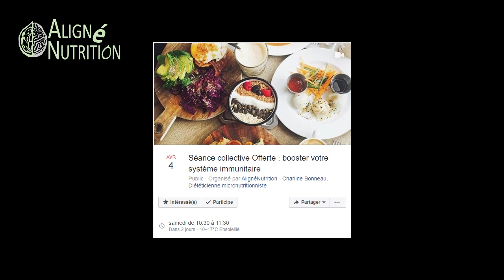CONSULTATION DIÉTÉTIQUE OFFERTE samedi 04 avril 2020 sur ma page Facebook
CONSULTATION DIÉTÉTIQUE OFFERTE sur le thème du système immunitaire le samedi 04 avril 2020 sur facebook

Parce qu'il est vraiment important que chacun profite de cette période pour se recentrer et PRENDRE SOIN DE LUI, j'ai décidé d'offrir à tous cette consultation sous forme de live sur Facebook.

Je dois vous avouer que je pensais initialement ne l'offrir qu'à mes patients puis je me suis dit que ces infos étaient tellement importantes au vu du contexte que j'allais l'ouvrir et l'offrir à tous et ainsi contribuer par la même à ma manière pour aider les gens.
Au cours de cette séance, je vous expliquerai tous les moyens de booster votre système immunitaire (alimentation, les plantes, exercices de respiration...) pour vous donner de VÉRITABLES CLEFS qui vous aideront à ETRE PLUS FORT mais aussi qui auront un impact sur votre MORAL vous le découvrirez. Ce sera pour vous également l'occasion de me poser vos questions via le tchat sur cette thématique.

J'insiste sur le fait qu'il s'agira d'une véritable consultation dont le contenu serait exactement le même que celui présenté à mes patients en consultation alors profitez-en, c'est cadeau ! :)

N'oubliez pas de vous inscrire ou de préciser que vous souhaitez y participer pour me permettre de me préparer à ce tout nouvel exercice que je teste avec vous.

A samedi 10h30 sur Facebook, en espérant vous y voir nombreux !

Ps : pour rappel, j'ai fait une vidéo sur ce thème pour les intéressés qui ne seraient pas dispo